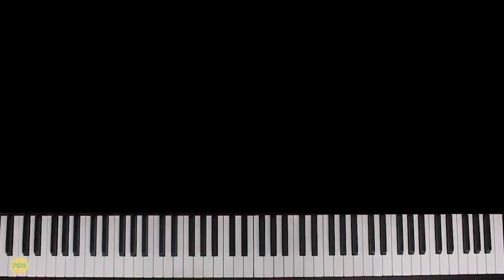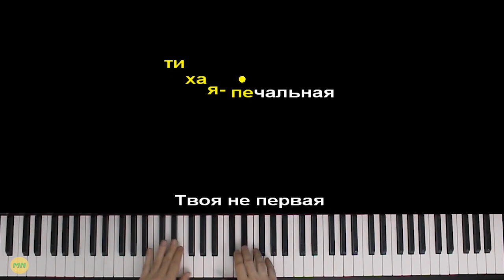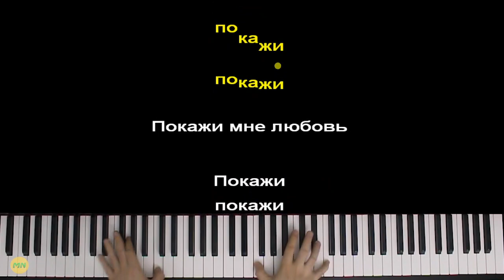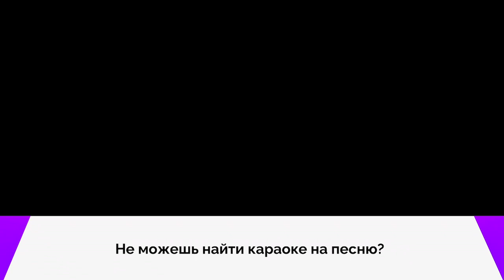DOROFEEVA - Я твоя не первая (originally by t.A.T.u.) | Piano_Tutorial | КАРАОКЕ | НОТЫ + MIDI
ТЕКСТ ПЕСНИ
Взять и успокоиться
Золото — молчание
Радио «Бессонница»
Станция «Прощание»
Кто кому достанется
Выпадет монетками
Кто кому останется
Нервами, таблетками
За ночными окнами, закричит, сломается
Это не считается, это не считается
Верная-неверная, тихая-печальная
Твоя не первая, ты моя случайная

Покажи, покажи, покажи, покажи, покажи
Покажи мне любовь
Покажи, покажи, покажи, покажи, почему
Почему я с тобой

Я с тобой, я с тобой, я с тобой

Кажется, окажется
Проще не знакомиться
Кто из нас откажется
Взять и успокоиться?
Девочки как девочки
А потом лунатики
Номера и стрелочки
Шоколадки, фантики

Покажи мне любовь
Взять и успокоиться